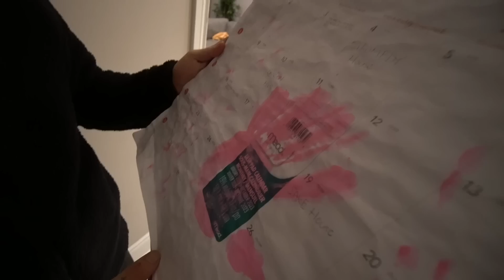WE FOUND WEDNESDAY ADAMS USING A LADDER TO GET ONTO OUR ROOF!! (SCARY)